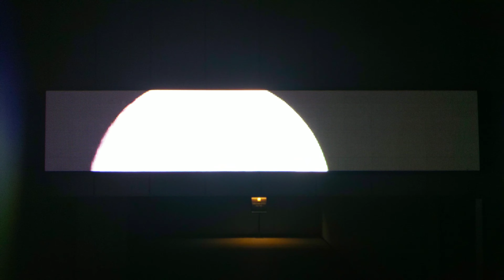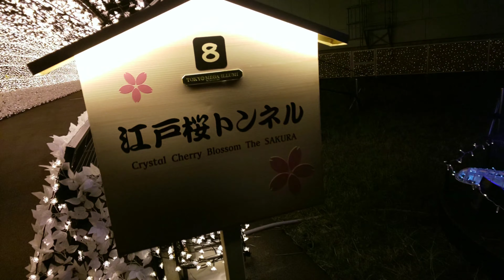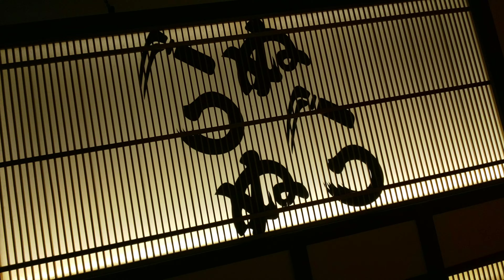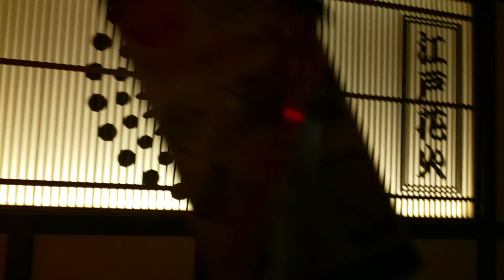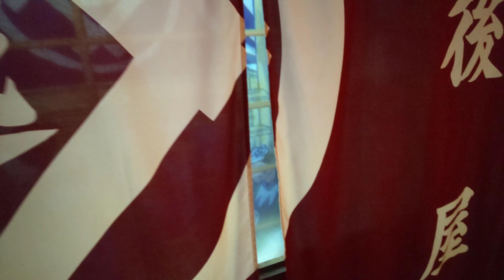イルミネーション【東京メガイルミ】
●ここは東京都品川区大井競馬場にある東京メガイルミって言う所で収録しました。
●この東京メガイルミは、イルミネーションガイドで東京都の人気イルミネーションランキング1位の場所です。